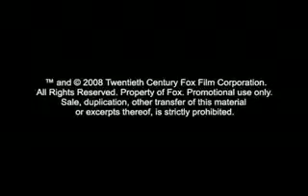Danny Boyle On India